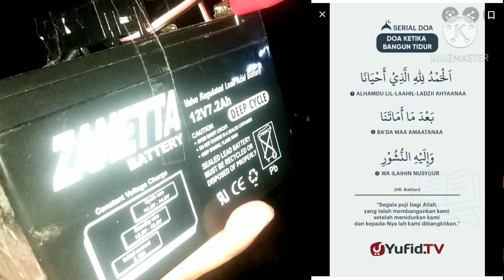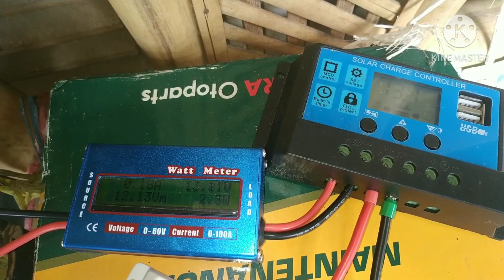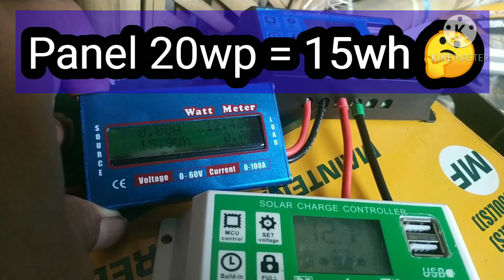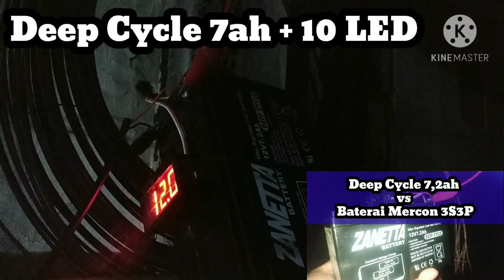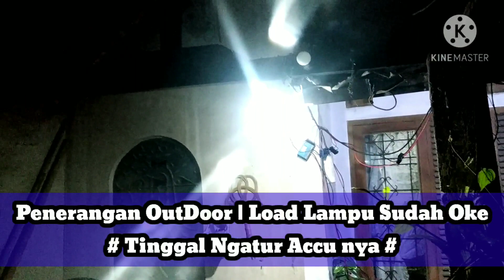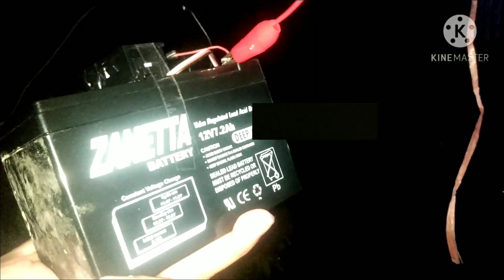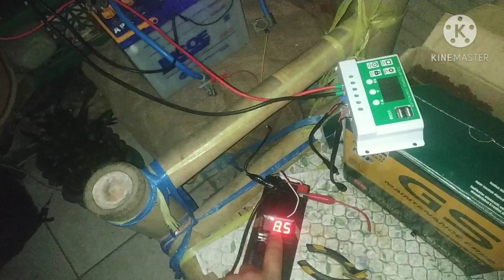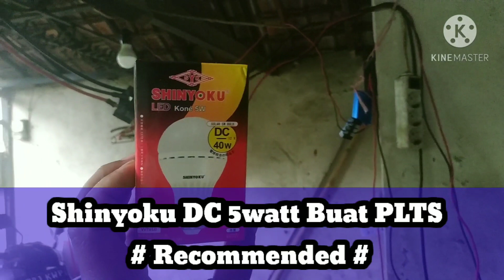Accu Deep Cycle 7ah vs Baterai Lithium 18650 3S3P | PLTS 20wp | Lampu Shinyoku DC 5w vs LED Strip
Accu Deep Cycle 7ah vs Baterai Lithiun 18650 3S3P | PLTS 20wp | Lampu Shinyoku DC 5w vs LED Strip